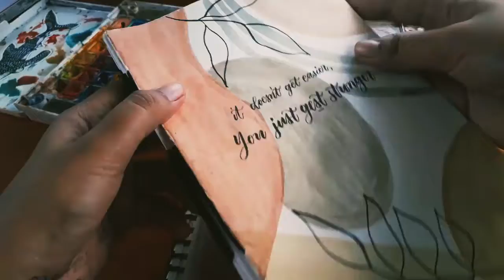Sketch book tour (third month of quarantine) ~Artycoholic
Lisod mangita sa imong art style jd ba kaya nakadecide ko magsketchbook hehe

Naganahan sad ko mag edit og videos kay nana koy ganahan na new video editing app 😍